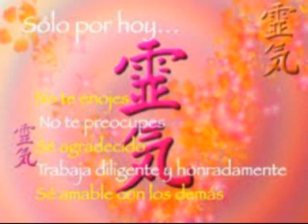Principios del reiki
Los principios de reiki Usui, cantados por Sylvia Nuñez Cantante new age Republica Oriental del Urugay, ciudad de Canelones.